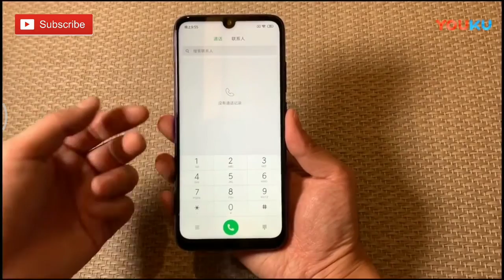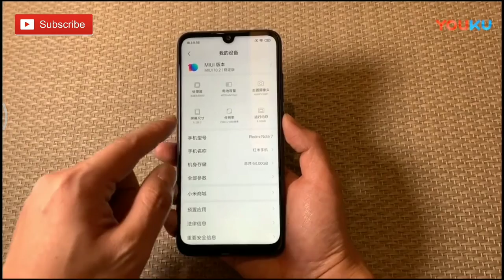Redmi note 7 specifications